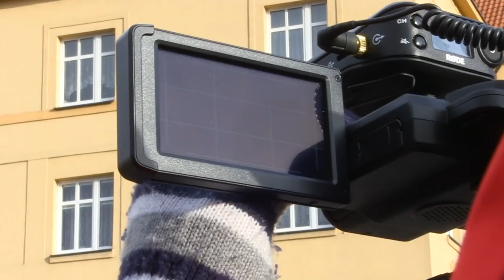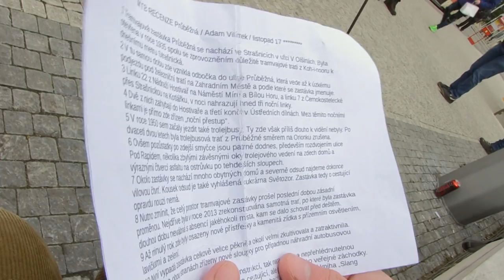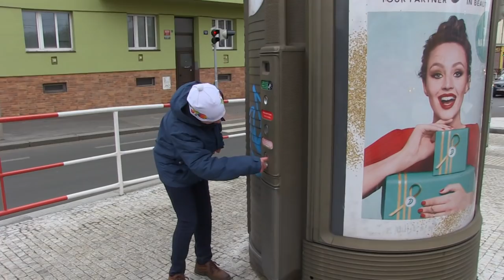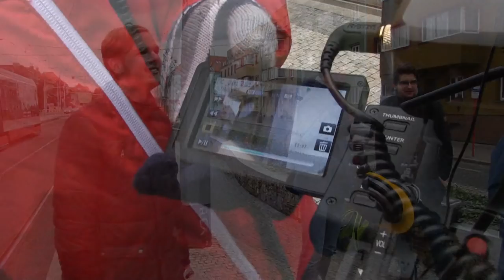Jak se točila Recenze zastávky Průběžná | METROBUS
V 99. Recenzi na Metrobusu jsme se podívali na zastávku Průběžná. A protože se velice blíží naše největší výročí 100. recenze, připravili jsme pro vás pohled do zákulisí, jak se tato recenze natáčela.

Děkujeme všem, co se natáčení zúčastnili.